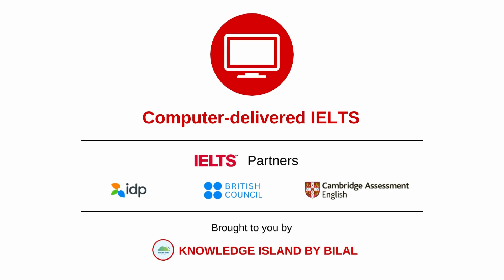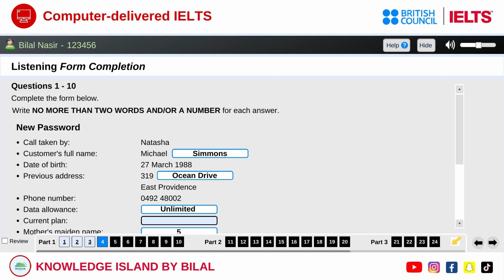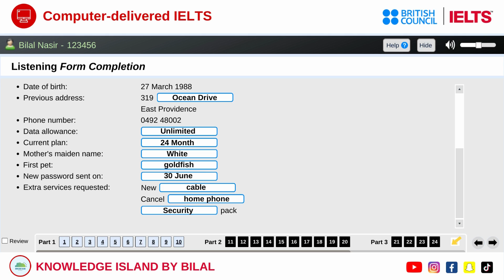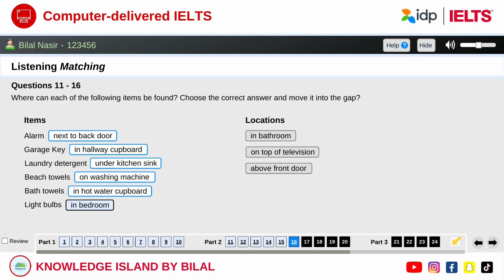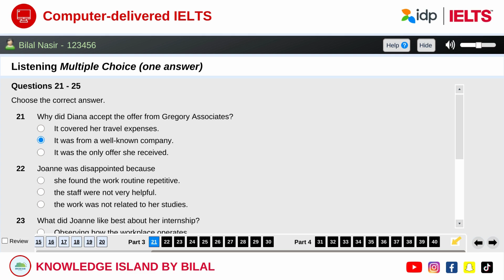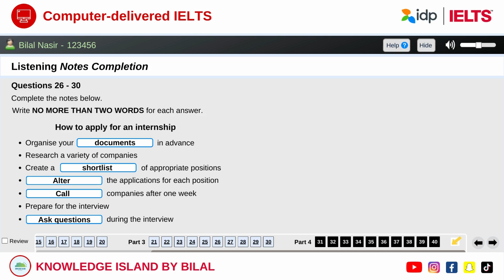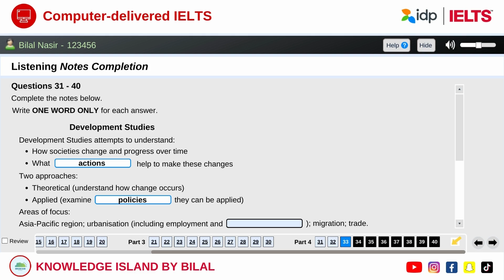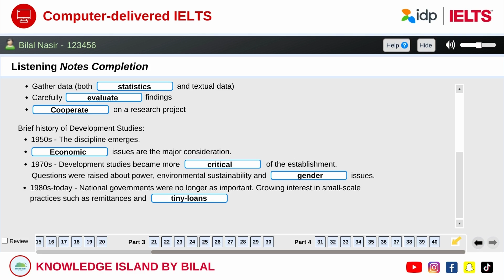Official Listening Practice Test | Computer Based IELTS | British Council IELTS Preparation 2022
In this video, you will go through the official listening practice test for Computer-delivered IELTS exam. The test is solved for you as you go through the test. Answer Key is provided. This video includes 4 question types and 40 questions including:

- Multiple Choice
- Form Completion
- Matching Information
- Notes Completion

00:00 - 01:00        Instructions
01:01 - 07:40        Part 1: New Password
07:41 - 13:40        Part 2: Holiday Home
13:41 - 21:07        Part 3: How to apply for an Internship
21:08 - 27:41        Part 4: Development Studies